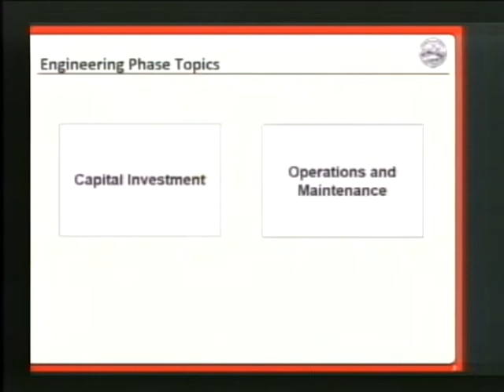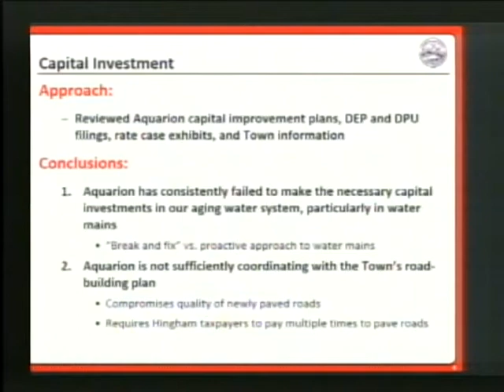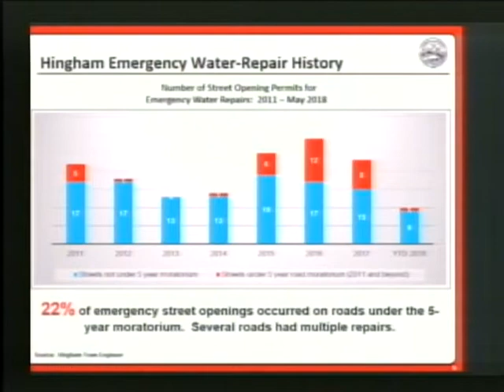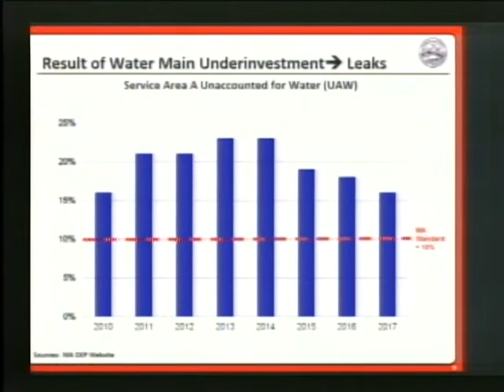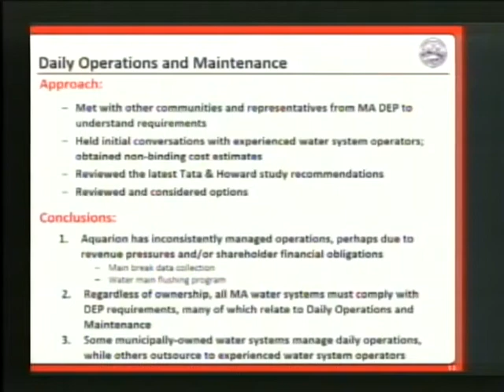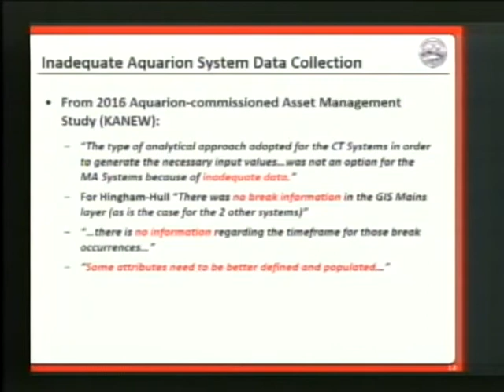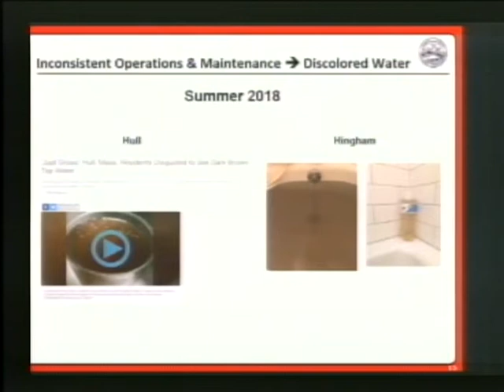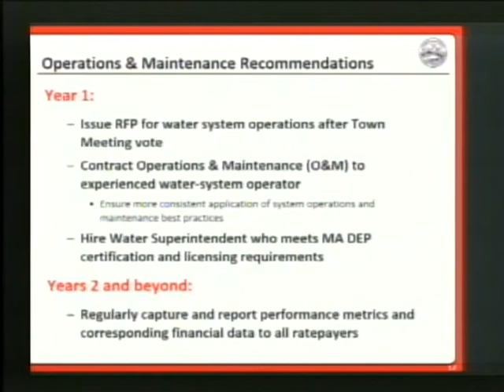2019-01-23 Water Company Acquisition Study Committee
Water Company Acquisition Study Committee

Review and approval of minutes from January 10th, 15th, and 16th 2019
Review and discussion of Engineering Phase information

Discussion and Recommendation Vote on Potential Acquisition of Water System

Adjourn